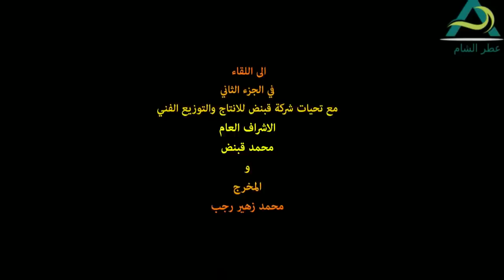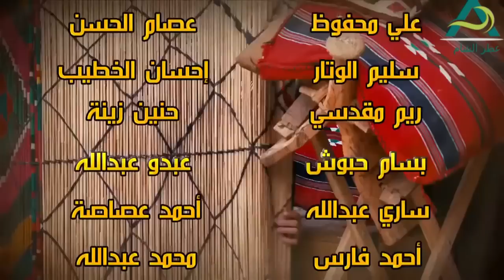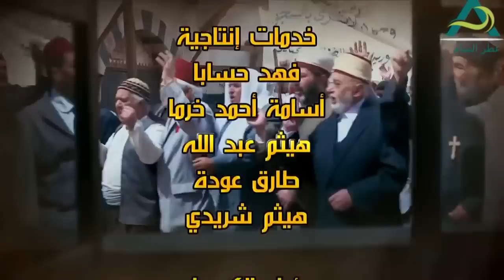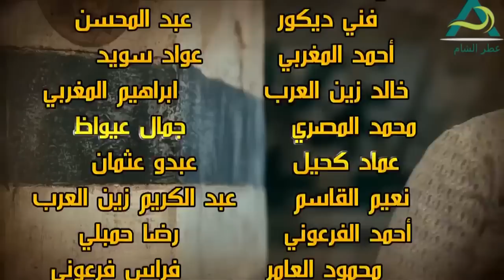طوق البنات ـ رح نضغط عالفرنساوي وماحيعرفوا من وين الضرب عم يجيهم